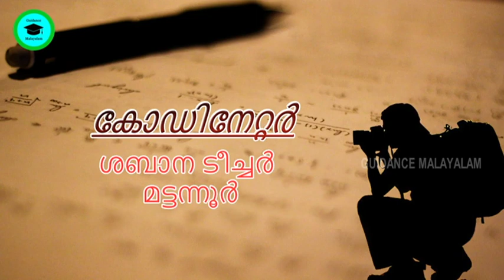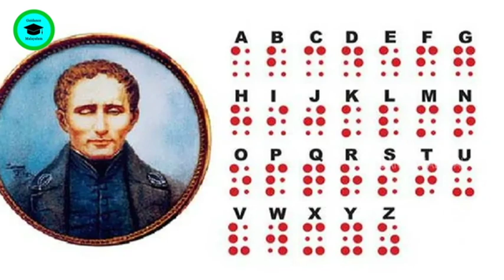ദിനാചരണങ്ങള്‍ | ഇന്നത്തെ ചിന്തകൾ | louis braille | january 5 | ജനുവരി 5 | innariyaan | ഇന്നറിയാന്‍